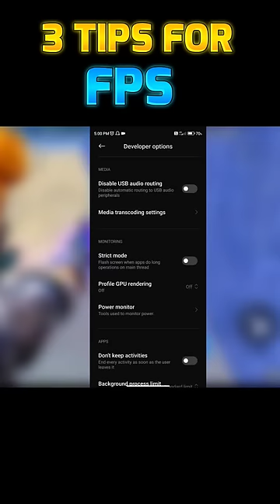3 Tips To Increase FPS 🔥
3 Tips To Increase FPS 🔥